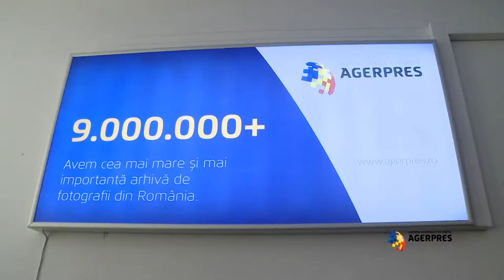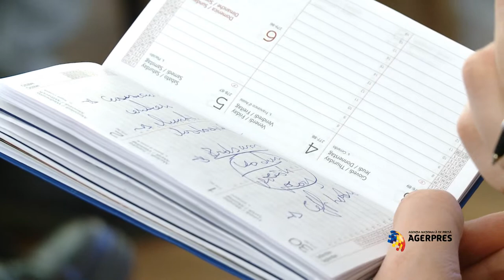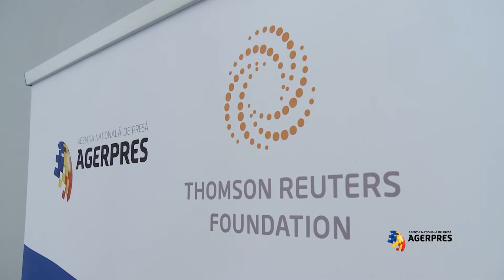Interviu AGERPRES cu trainerii de la Thomson Reuters Foundation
Keith Stafford şi Andrew Gray, trainerii de la Thomson Reuters Foundation, au susţinut la AGERPRES Cursul de jurnalism de investigaţie, specializat pe evaziunea fiscală, dedicat jurnaliştilor români. Cursul s-a întins pe durata unei săptămâni şi a avut 13 participanţi din media centrale, on-line, presă scrisă şi TV.